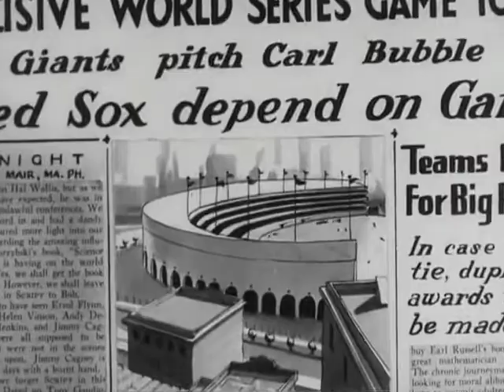You Son of a Gun In Looney Tunes Shorts